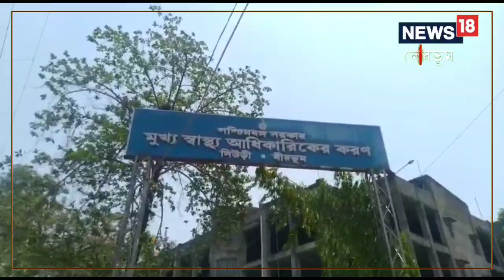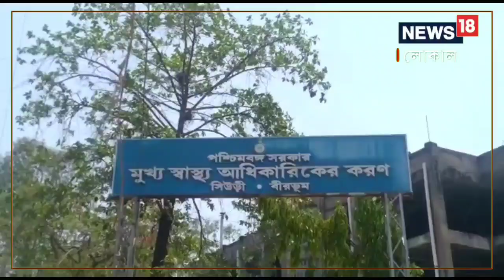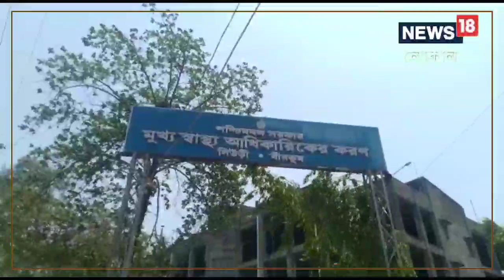Birbhum news: আবারও মাস্ক পরে বাইরে যেতে হবে? বীরভূমের পরিসংখ্যান কিন্তু সেই দিকেই ইঙ্গিত করছে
জেলায় আবার নতুন করে মাথা চাড়া দিয়ে উঠছে করোনা। স্বাস্থ্য দফতর থেকে পাওয়া তথ্য অনুসারে বীরভূম স্বাস্থ্য জেলায় গত ১৫ দিনে জেলায় নতুন করে প্রায় ১০ জন আক্রান্তের হদিশ মিলেছে।,